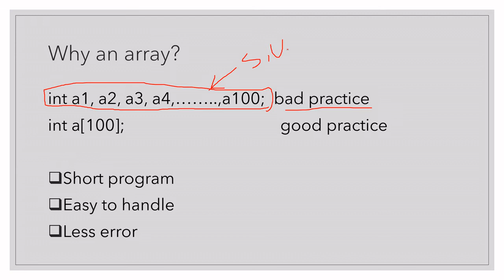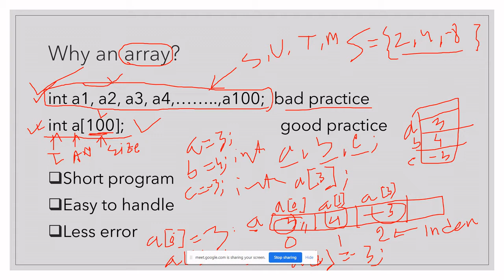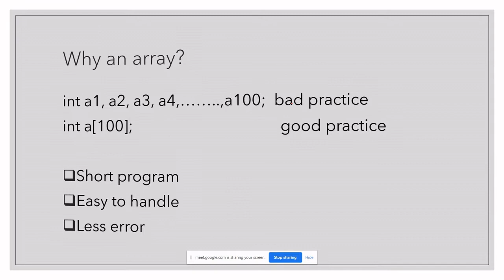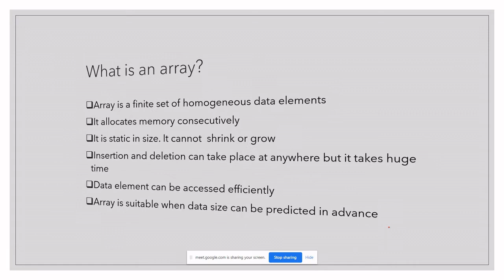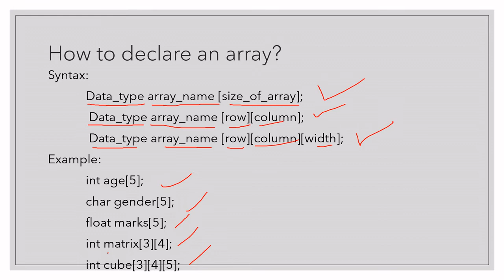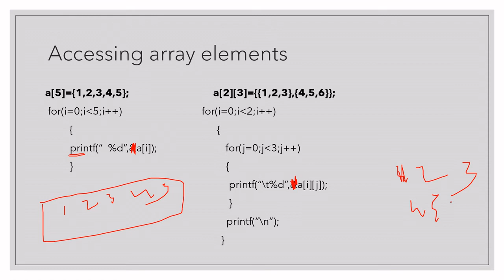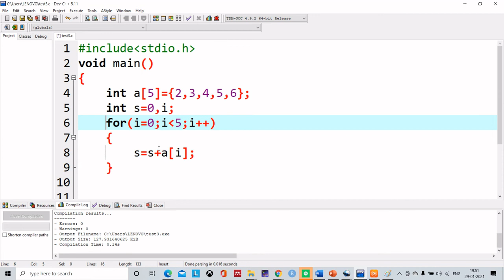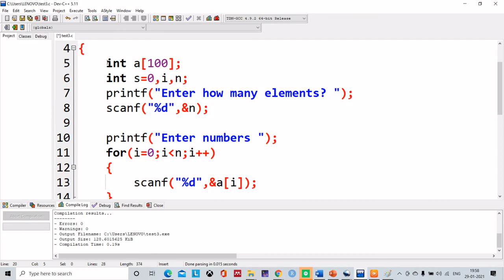Array in C | Why array? | What is an array? | Type of array | One, double dimensional array